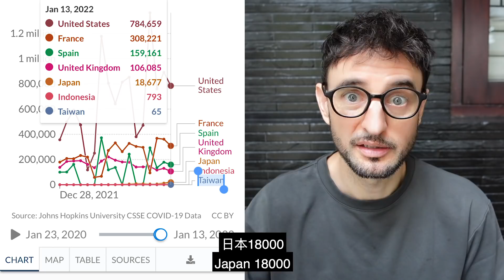台灣又爆發了🇹🇼💥這次有救嗎❓台灣人懂現狀嗎？Taiwan in danger again! [COW杯]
【Damn! I love Taiwan】